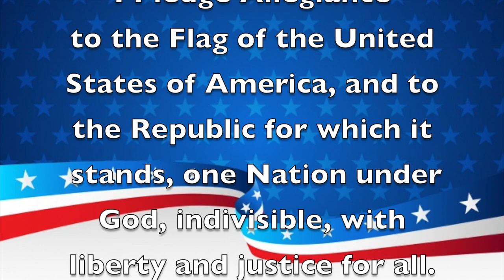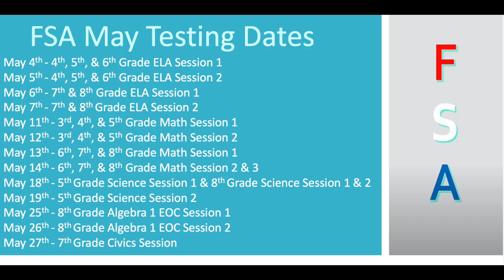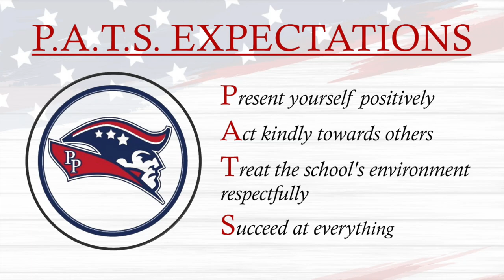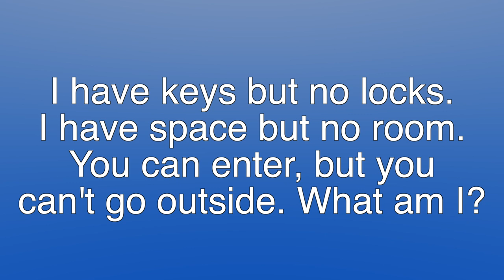Morning Announcements May 3rd, 2021